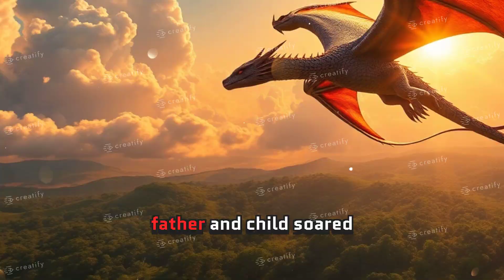Baby and father dragon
short story of dragon